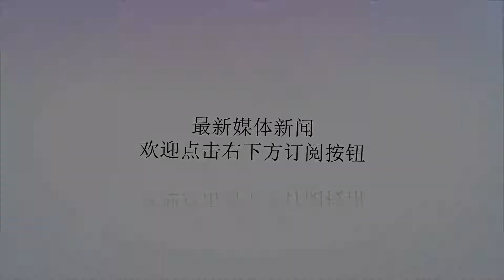美对伊朗发出最后警告！俄上百架飞机无法出口：百亿美元订单黄了_客机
谢谢！原标题：美对伊朗发出最后警告！俄上百架飞机无法出口：百亿美元订单黄了日前，美国方面再次对伊朗发出最后警告，要求伊朗立即放弃对运载火箭的试射工作，否则美国将会从经济以及外交方面继续孤立伊朗。但是面对美国方面的警告，伊朗再次选择了无视状态，并且伊朗海军将会派出数艘战舰前往大西洋进行为期5个月的自由航行。不过，伊朗海军此举也遭到了美国方面的强烈报复。据俄罗斯卫星社1月7日消息：在2015年之前，世界各国对伊朗进行各项封锁，而在2015年签订《伊核协议》后，伊朗国内经济状况有了很大改变，虽然伊朗无法随意采购先进的武器装备，但是伊朗却可以采购民用产品，包括民用大型客机。不过，在美国退出《伊核协议》以及接连向伊朗发动两轮制裁后，美国再次对伊朗下狠手了。据报道，伊朗方面此前向俄罗斯以及欧洲方面签订了数百架大型客机的订单，而美国方面日前则表示，俄罗斯SSJ-100客机上的美式零部件已经超过了10%，因此在未经美国允许的情况下，俄罗斯不能向伊朗单方面出售SSJ-100客机。此前，俄罗斯媒体曾表示：伊朗阿斯曼以及马汉航空公司与俄罗斯签订了140架SSJ-100客机，该笔订单的总价值超过70亿美元，算上后续对于零部件以及保养等费用共计超过100亿美元。按照双方此前达成的协议，首批40架SSJ-100客机将在2022年之前完成交付，但是让人没有想到的就是美国方面此时却出手搅局。因此目前留给俄罗斯方面的时间已经不多了，俄罗斯苏霍伊民用飞机制造局表示：目前该公司并未收到美国方面的消息，这一消息仅仅来源于以色列IHLS网站，但是相信美国方面距离正式向俄罗斯发出禁售通知的警告已经不远了。为此，俄罗斯方面必须要在最短的时间内研发出替换零部件，但是这一项目不仅难度较大以及十分复杂。而上百架民用客机对于伊朗经济而言有着十分重要的意义，此外，伊朗空军由于缺乏大型军用运输机，因此选择利用改动后的民用客机向叙利亚以及黎巴嫩方面运送小型武器装备。以色列空军在最近一次空袭叙利亚的过程中，大马士革西郊机场两架伊朗客机险些遇难，以色列方面对此十分不满，指责伊朗动用客机运输武器装备。